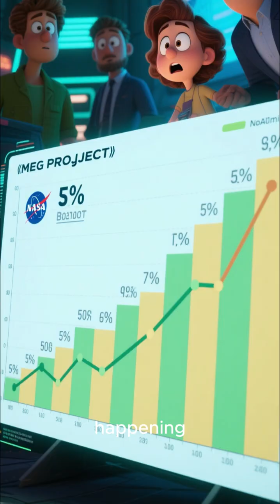What China Is Building Right Now Will Shock the Entire World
China is building something the world has never seen before — megaprojects so massive, they’re changing the course of global power. From space-based solar power stations to AI-powered smart cities and the Belt and Road 2.0, these developments are reshaping the future of technology, energy, and trade.

In just one minute, discover how China’s trillion-dollar vision could redefine the 21st century — and why world leaders are watching closely.